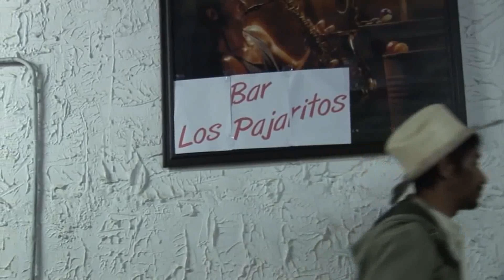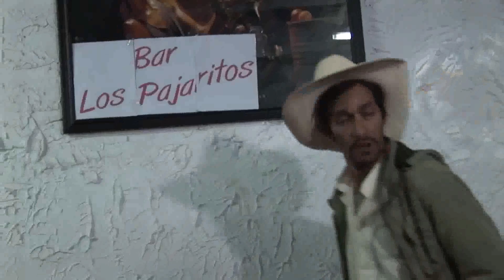Komezon Musical Les costo caro Servando y Modesto video oficial HD1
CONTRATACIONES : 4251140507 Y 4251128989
KOMEZON MUSICAL
Les costo caro (Servando y Modesto)